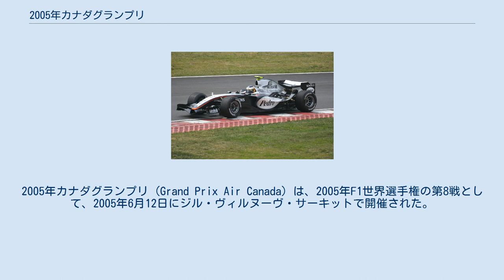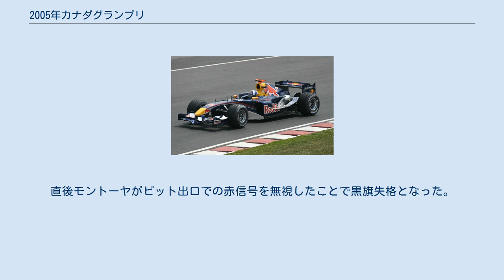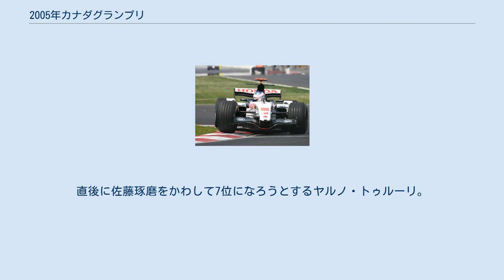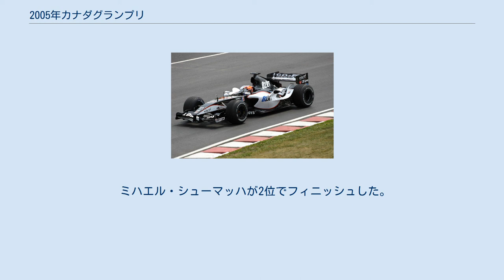2005年カナダグランプリ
2005年カナダグランプリ (Grand Prix Air Canada) は、2005年F1世界選手権の第8戦として、2005年6月12日にジル・ヴィルヌーヴ・サーキットで開催された。
 2005年カナダグランプリは北米ラウンドの初戦であった。
レッドブルのクリスチャン・クリエンが4戦ぶりに復帰、アメリカ人ドライバーのスコット・スピードが同チームのテストドライバーとして金曜プラクティスで走行した。
ヨーロッパグランプリの最終ラップでリタイヤしたキミ・ライコネンは、予選で11番目にアタック、7番グリッドを獲得した。
フェラーリのルーベンス・バリチェロはギアボックスのトラブルに苦しみ、予選アタックができなかった。
ジェンソン・バトンがポールポジションを獲得、ミハエル・シューマッハが2位に入り、ルノーの両名がセカンドローに並んだ。
 ポールポジションを獲得したジェンソン・バトン 最終グリッドのバリチェロはピットスタートを選択し、余分な燃料を車両に搭載した。
レースが始まると、バトンとシューマッハがスタートを失敗、ジャンカルロ・フィジケラとフェルナンド・アロンソがうまく前に出て、第1コーナーに突入した。
マクラーレンのファン・パブロ・モントーヤとライコネンもシューマッハをかわし、バトンに続いて4位、5位を走行した。
後方ではB・A・Rの佐藤琢磨が小さなミスを犯したが大きく遅れることは無かった。
第2ラップでフィジケラはアロンソに対して大きくリードをとる。
一方で地元のジャック・ヴィルヌーヴがフロントウィング交換のためピットインを強いられた。
レースはルノーの2台がリードし、ピットスタートのバリチェロはコンスタントに順位を上げ第8ラップで15位となった。
ナレイン・カーティケヤンはターン1でミスを犯してスピンし、チームメイトのティアゴ・モンテイロに先行を許した。
 ルノーの両名がレース序盤をリードしたが、ジャンカルロ・フィジケラ、フェルナンド・アロンソ共にリタイヤに終わった。
 ミハエル・シューマッハが予定されたピットストップを行う最初のドライバーであった。
12ラップ目に給油を行い、6位から12位へ後退する。
3ラップ後にバトンとラルフ・シューマッハが手を挙げ、給油のためピットインした。
バトンは3位から7位へ後退した。
21ラップ目にフェリペ・マッサ、ニック・ハイドフェルド、クリエンがピットインし、続くラップで佐藤がガレージに入り、ギアボックスのトラブルでそのままリタイヤした。
24ラップ目にチャンピオンシップを争うアロンソとライコネンが給油に入る。
給油のためピットインしモントーヤがピットから出る際、冷えすぎたタイヤのためコースを外れ、アロンソに2位維持を許してしまう。
カーティケヤンはサーキットエンドで壁に接触、リタイヤを強いられた。
マーク・ウェバーは非常に長い第1スティントで7位に浮上し、28ラップ目にピットイン、マッサ、ハイドフェルド、ラルフ・シューマッハの直前に9位でレース復帰した。
続くラップにウェバーはヘアピンでブレーキが遅れ大きく膨らみ、順位を3つ落とす。
最後のドライバーとしてバリチェロが31ラップ目にピットインし、8位から12位へ後退した。
 アロンソは数ラップ間、フィジケラの直後を走行し、33ラップ目にこれをパスした。
しかしながらフィジケラは技術的な問題を抱え、同じラップにモントーヤからもパスされた。
フィジケラはハイドロリックシステムのトラブルでピットイン、リタイアした。
34ラップ目、バトンとミハエル・シューマッハが2度目のピットインを行い、4位と5位を保持した。
35ラップ目、アロンソはモントーヤ、ライコネン、バトン、シューマッハ、ヤルノ・トゥルーリを従えて走行する。
しかしながら39ラップ目にアロンソはシケインを大きく外れ壁に接触、サスペンションを損傷しリタイアを強いられた。
これによってモントーヤがトップに立ち、ライコネンが2位に続いた。
ハイドフェルドはマッサの後を数ラップ走行した後、エンジンに不調を抱え、ラルフ・シューマッハとウェバーの先行を許す。
佐藤琢磨は車を修理した後、次戦の予選スタート順位を上げるために24ラップ遅れでレースに復帰した。
 49ラップ目、モントーヤとライコネンの差は3秒まで縮小した。
ミハエル・シューマッハのプレッシャーを受け続けたバトンは最終シケインでミス...